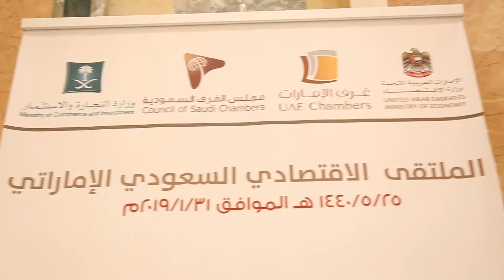The Second Saudi-UAE Economic Forum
لقطات من مشاركة سعادة مروان بن جاسم السركال، الرئيس التنفيذي لهيئة الشارقة للاستثمار والتطوير (شروق)، في الملتقى الاقتصادي السعودي الإماراتي الثاني

Clips of H.E Marwan bin Jassim Al Sarkal, Executive Chairman of Sharjah Investment and Development Authority’s (Shurooq) participation in The Second Saudi-UAE Economic Forum